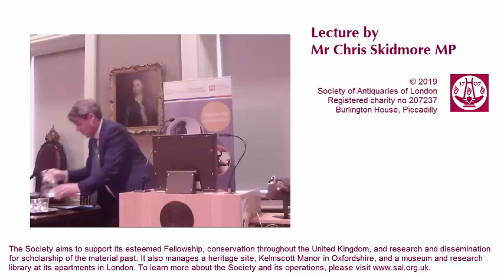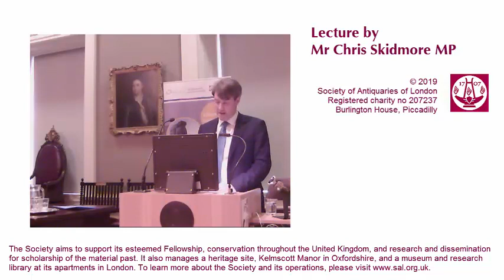6 June 2019: Mr Chris Skidmore MP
The Value of the Humanities to Universities and Contemporary Society.

Lecture by Mr Chris Skidmore MP FSA
Minister of State for Universities, Science, Research and Innovation

Lecture hosted by the Society of Antiquaries of London & the Arts and Humanities Research Council.